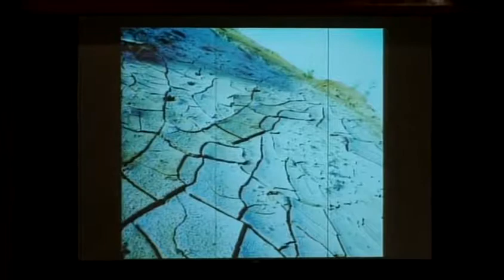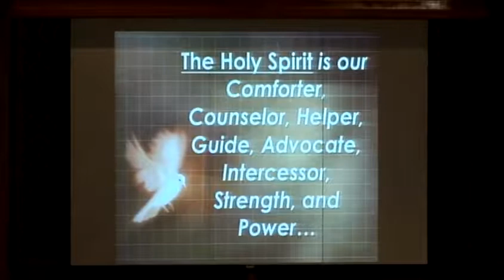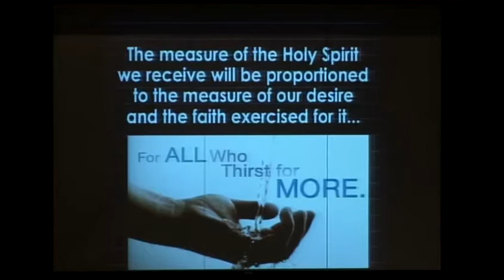Latter Rain Power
for more of these sermons.

Or better yet, come worship with us!  We are located at:
on the corner of Clinton and Ninth, next to McLane High School.

Message: "Latter Rain Power" by Evangelist Anil Kanda
on June 11, 2016 at Central Valley SDA Church